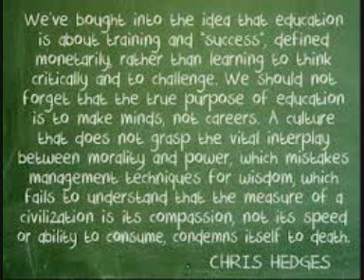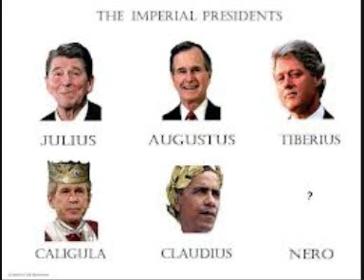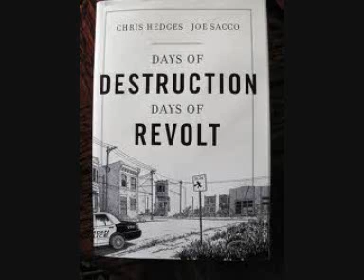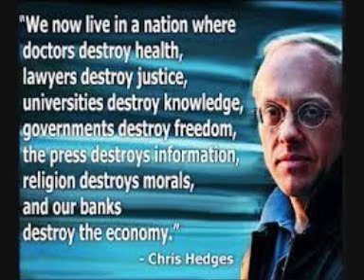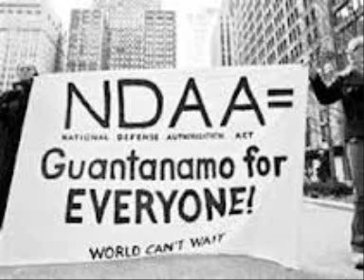Hope - Chris Hedges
If you want to know more about Chris Hedges here's a really interesting interview he gave to BookTV in January 2012:
'The American Empire is over and the decent is going to be horrifying!'